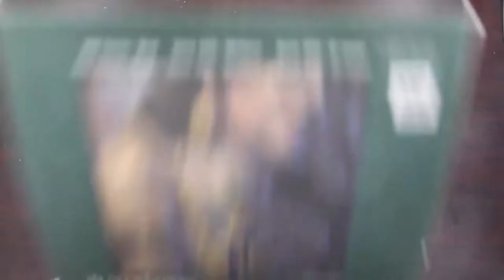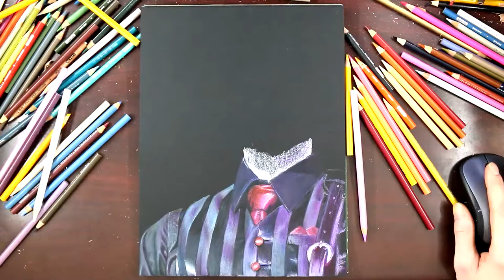Drawing THE SPINE from Steam Powered Giraffe (SPG)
Huge thanks to Merkwerkee for commissioning this drawing of The Spine from the musical group Steam Powered Giraffe. This drawing took 20 hours to complete and was drawn entirely on Twitch. I used Prismacolor Pencils and 9x12 Strathmore Artagain paper.

Title:
Source:
Artist: